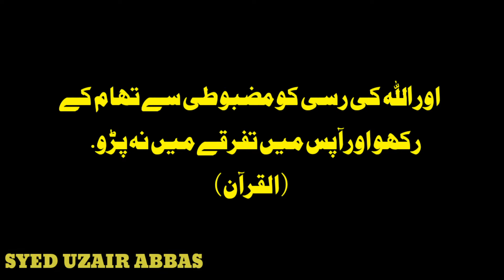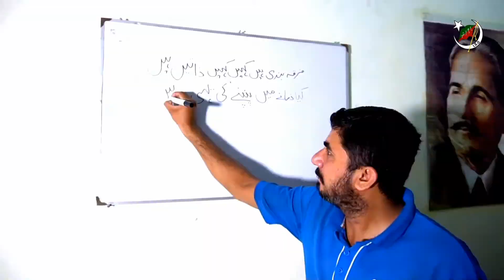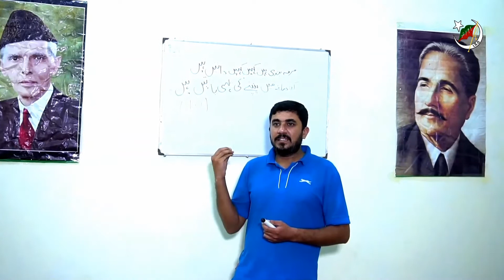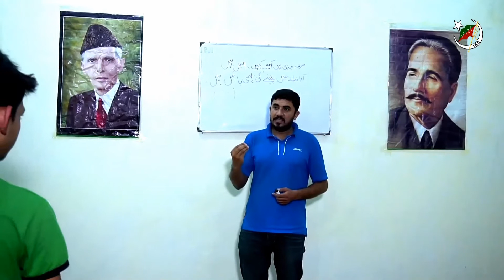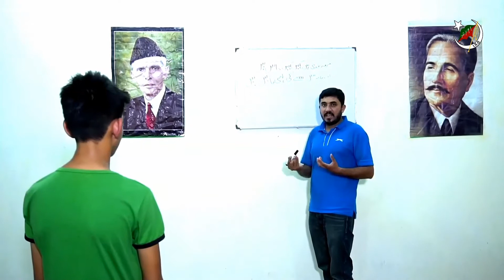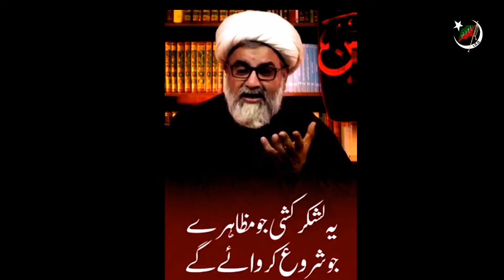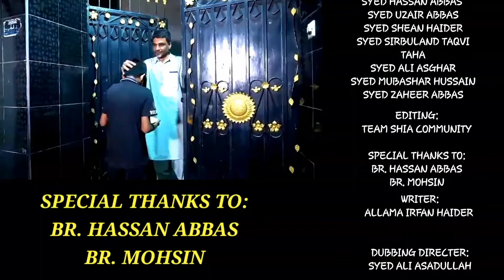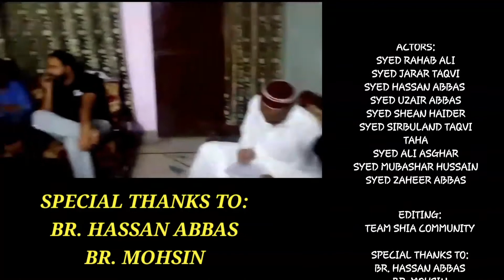Wahidat Islami || ISLAMIC UNITY ||SHIASUNNIUNITY || SHIA COMMUNITY KHAROTA SYEDAN || Iso kharota